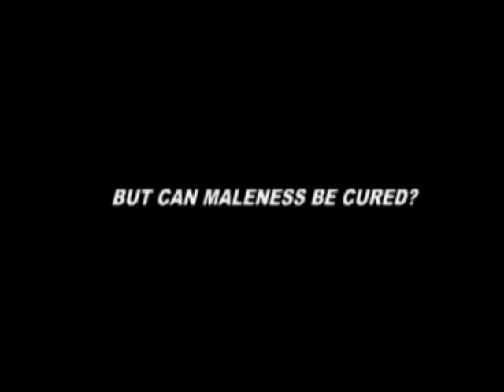Faun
Short Promo for the theatre/ dance piece FAUN.